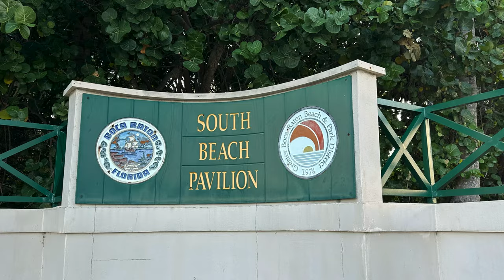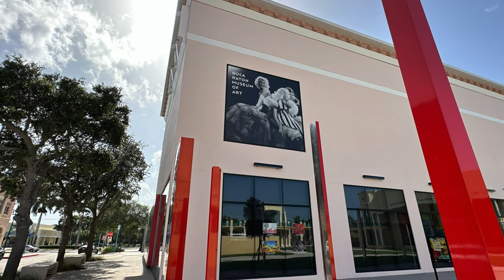Living in Boca Raton Florida | The Ultimate Guide!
So, you are interested in moving to Boca Raton Florida, but need some more information about the city and what it has to offer.

In this video, I’ll provide you with an ultimate guide to living in Boca Raton FL all while enjoying the gorgeous sunrise at the Boca Raton Inlet so you can have a little taste of one of the perks of living in South Florida.

We will be covering a plethora of topics like the weather, transportation, education, jobs, culture, and education.  If you are curious about the cost of living and housing options, well, we cover that too!  We will explore the wide variety of recreational and entertainment options available as well as the many holiday celebrations that support its diverse population.  We will also share the many health care facilities and fitness centers that Boca has available to its residents, so they can stay healthy and happy.

After watching this ultimate guide to living in Boca Raton FL, you’ll have all the information you need to make an informed decision about whether living in Boca Raton is right for you.
0:00 - Intro to Ultimate Guide of Boca Raton Florida
2:15 - History of Boca Raton Florida
2:26 - Location & Demographic of Boca Raton Florida
3:02 - Weather & Outdoor Living in Boca Raton Florida
3:29 - Transportation in Boca Raton Florida
4:18 - Housing Market & Cost of Living Boca Raton Florida
5:46 - Boca Raton a Retirement Destination
6:38 - Education in Boca Raton Florida
7:24 - Economy and Jobs in Boca Raton Florida
7:56- Beaches, Parks, and Entertainment in Boca Raton Florida
8:55 - Golfing in Boca Raton Florida
9:04 - Culture, Arts, and History in Boca Raton Florida
9:38 - Healthcare in Boca Raton Florida
10:50 - Fitness Centers in Boca Raton Florida
11:59 - Crime Rate in Boca Raton Florida
12:09 - Culture and Events in Boca Raton Florida
13:58 - Wrap-up of Living in Boca Raton Florida
If this is your first time to this channel, and you want to know everything about eating, sleeping, working, playing, the good, and the bad of living in South Florida, then subscribe▶ and tap the bell🛎 for notifications so you can be the first to know about the current market in South Florida 😁
We get calls and emails everyday from people just like you, looking for help on making their move to South Florida and we love it.😍 Whether you are moving in 9 days or 90 days, give us a call☎, shoot us a text📝, or send us an email📨 so we can help you make a smooth move to South Florida 🌴
Castilia Cava Real Estate Agent 3521533
Brokered by Charles Rutenberg Realty